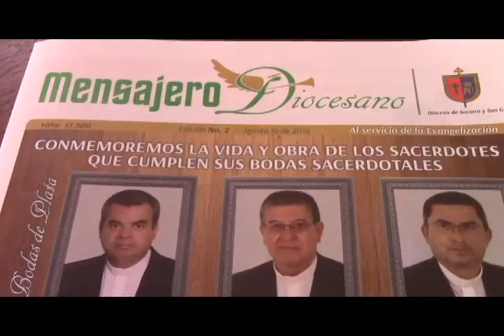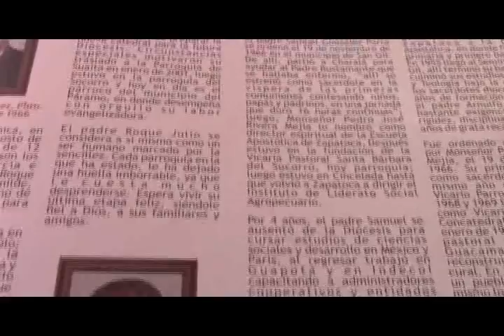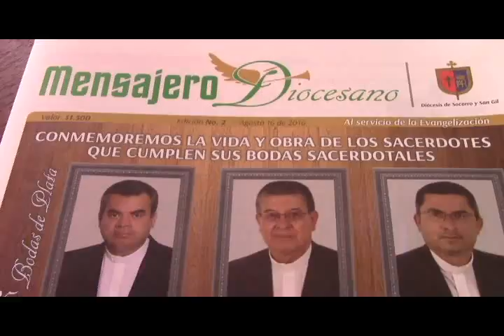La Diócesis, tiene su propia publicación